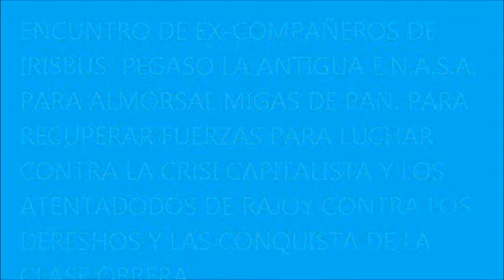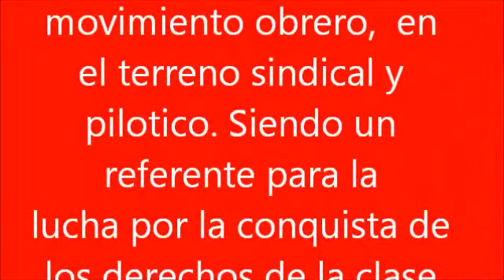MIGAS DE PAN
ALMUERZO DE MIGASDE PAN